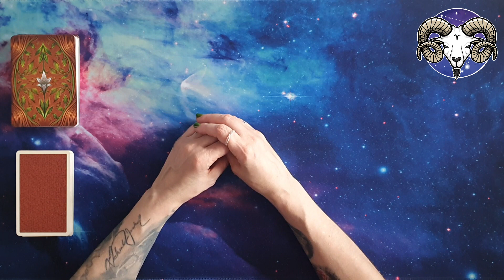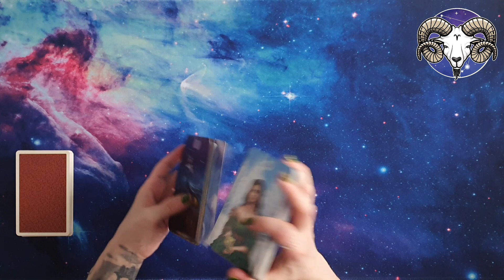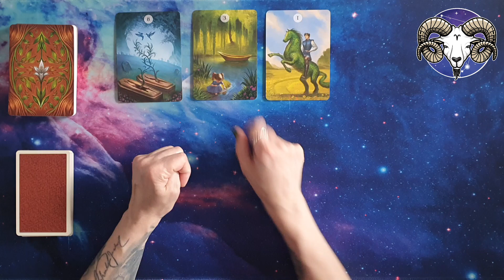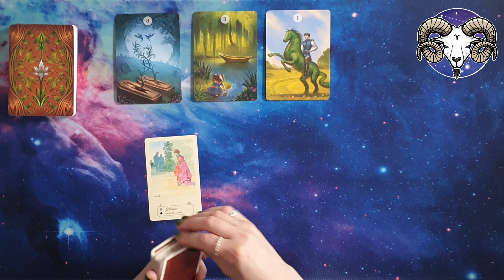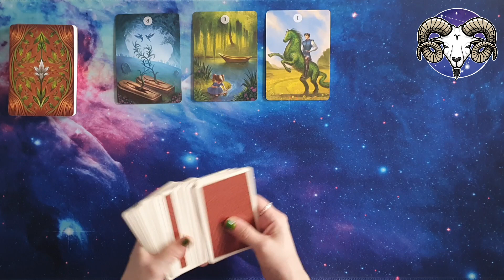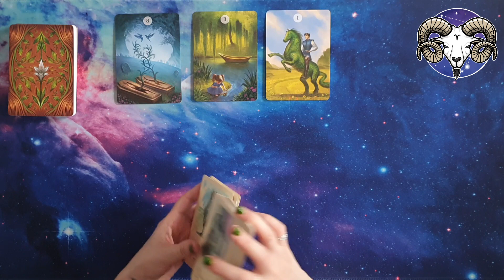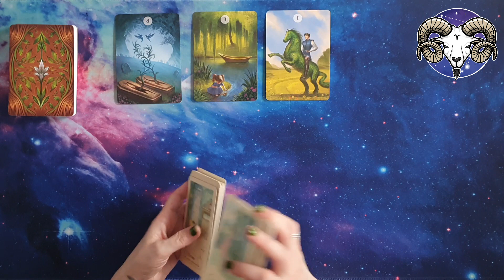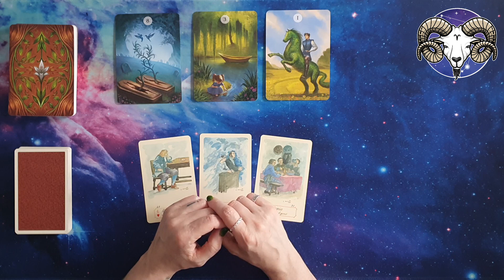♈ Ariete Oroscopo settimanale amore ❤️ e lavoro 💶 01/04/24-07/04/24 - Lettura con Sibille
In questa puntata andremo a ipotizzare un oroscoposettimanale del segno dell’ ariete , utilizzando i mazzi herbsandplantslenormand e imisteridellasibilla , relativamente alla settimana che va dal 01/04/24 al 07/04/24. Quindi, amici e amiche di exotericworld 3kcreator , seguitemi!

Le sibille utilizzate in questo video sono